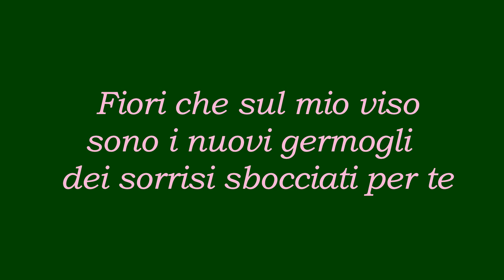GIULIA TORELLI - "Esserti cara"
La sensibilità, la dolcezza, la tenerezza, la cortesia e la gentilezza nei versi estratti dalla delicata poesia della Poetessa di Matera, Italy.